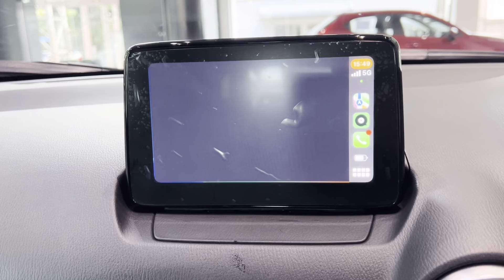mazda cx3 สนใจid 086-6103929 Nattapon